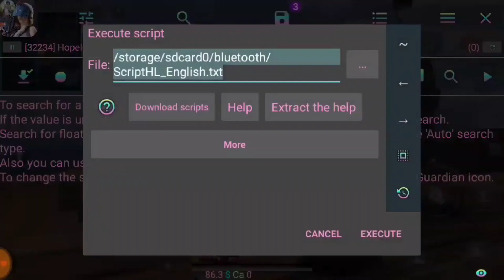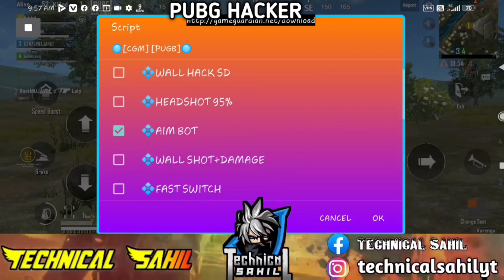HOPELESS LAND HACKER VS PUBG HACKER VS FREE FIRE HACKER ll WHO IS DANGEROUS ll FULL COMPARISON ll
☺️ हेलो दोस्तों कैसे हैं आप लोग ☺️

2---✔️✔️✔️ Instagram Page ✔️✔️✔️